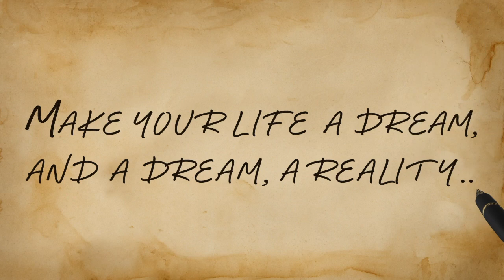ETIENNE JEAN MARIE Show Reel 2019